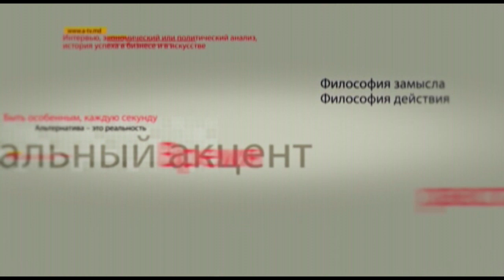Сергей Мишин в программе «Персональный акцент»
Уходящая неделя оказалась не менее напряженной  с точки зрения политического противостояния – с одной стороны президент и поддерживающая его Партия социалистов, с другой стороны – правительство и парламентское большинство сформированное демократами. В этом обмене политических ударов разобраться сложно порой даже подкованным политическим аналитикам. И чтобы не дать себя обмануть  главное правильно расставить акценты, и поможет нам в этом доктор права Сергей Мишин.